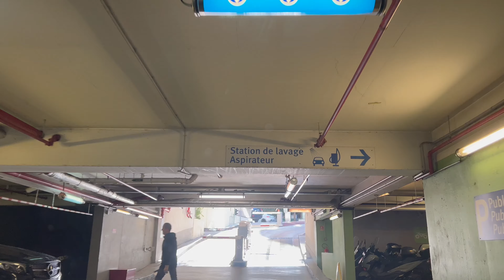One day in Monte-Carlo | Streets of Monaco | Principality of Monaco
We present our first book:
Discover the exquisite world of savory macarons with the book «Psychology of Macarons: How to Make Savory Macarons - 100 Filling Recipes». Renowned Chef de Monaco presents to you a revolutionary guide that explores the art and science of creating these refined delicacies. With a unique perspective on the psychology of flavors, this book will not only teach you the techniques of macaron preparation but also delve into the intricate connections between taste and emotions.

What truly sets this book apart is the exploration of the psychology of flavors. Chef de Monaco delves into how various ingredients evoke emotions and memories, allowing you to create macarons that resonate deeply with your senses. Discover the interplay of sweet, spicy, and umami tastes, and learn to balance flavors, crafting unique and unforgettable combinations.

A compilation of 100 filling recipes for savory macarons will provide you with boundless inspiration to craft astonishing, flavorful, and refined delicacies for any occasion. From exotic Mediterranean fillings to innovative fusion combinations, each recipe is accompanied by Chef de Monaco's insights into the emotions they evoke.

Monaco officially the Principality of Monaco is a sovereign city-state and microstate on the French Riviera a few kilometres west of the Italian region of Liguria, in Western Europe, on the Mediterranean Sea. It is bordered by France to the north, east and west. The principality is home to 38,682 residents, of whom 9,486 are Monégasque nationals; it is widely recognised as one of the most expensive and wealthiest places in the world. The official language of the principality is French. In addition, Monégasque (a dialect of Ligurian), Italian and English are spoken and understood by many residents.

One day in Monte-Carlo